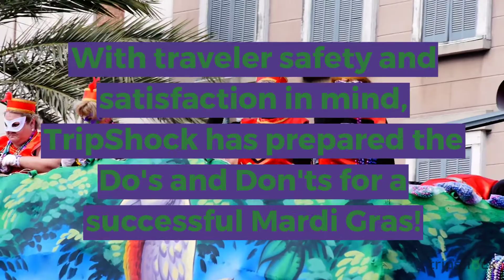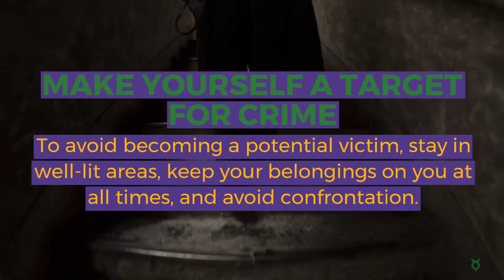Mardi Gras Do's and Don'ts for a Successful Trip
Mardi Gras takes place in New Orleans this February. The do's and don'ts of Mardi Gras will help travelers plan a successful Mardi Gras vacation

With traveler safety and satisfaction in mind, TripShock New Orleans, the premier activity booking service on the Gulf Coast, has prepared the do's and don'ts for a successful Mardi Gras.